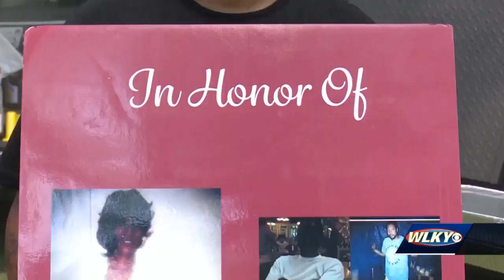Stop the Violence cookout serves a message of peace with a free meal at Shawnee Park